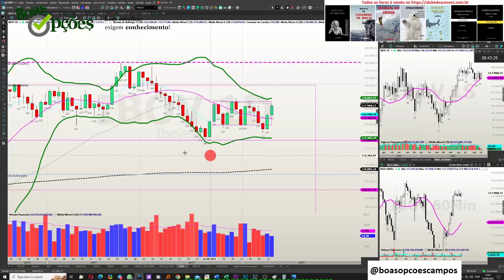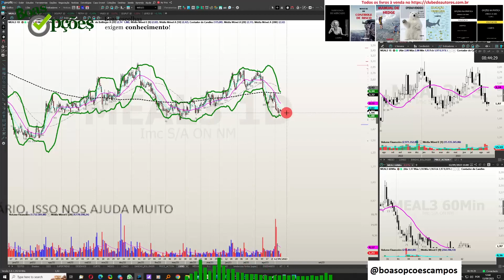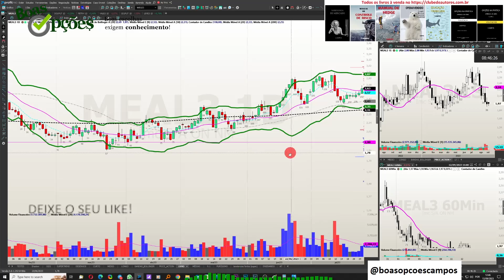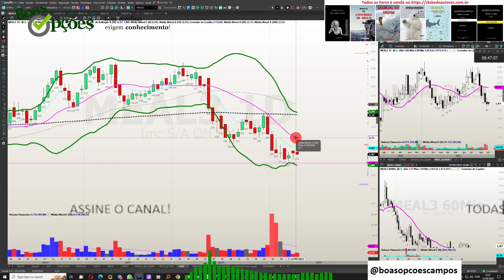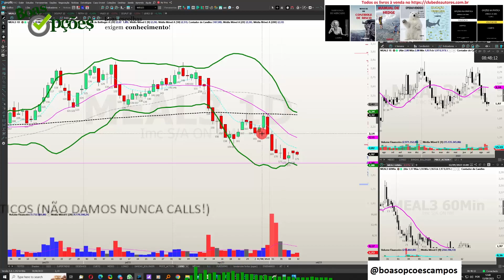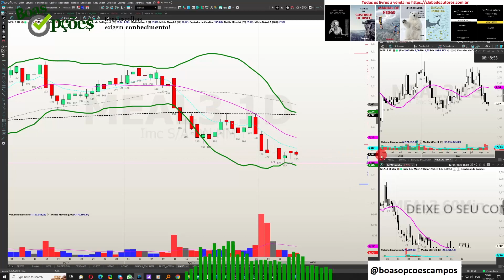MEAL3 - ANÁLISE 13.09.2023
ANÁLISE DE ATIVOS FEITA PARA VÍDEO SEMANAL COM O CAMPOS! NÃO PERCAM O PROGRAMA TODOS OS SÁBADOS.

MANUAL DE CONTROLE DE RISCO - SABIA COMO GERIR SEU PATRIMÔNIO, REAPLICAR O DINHEIRO QUE GANHAR, EVITAR A FALÊNCIA, OTIMIZAR SUA CARTEIRA DE AÇÕES, ESCOLHER ALVOS E STOPS NO DAYTRADE